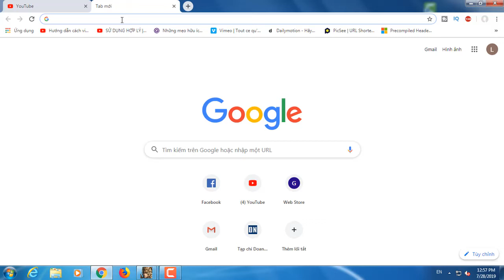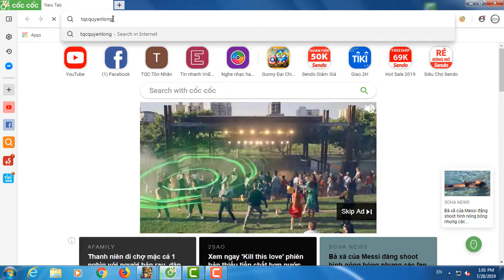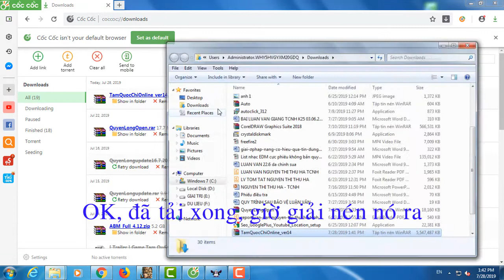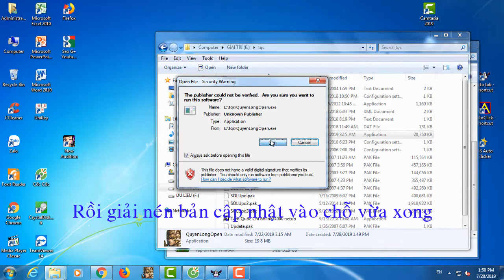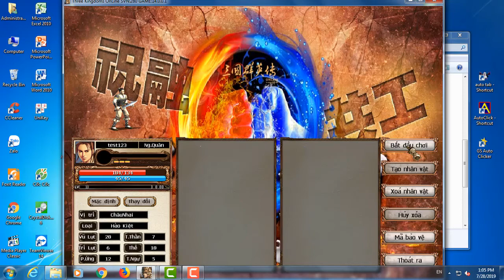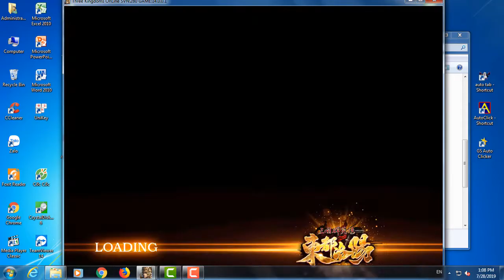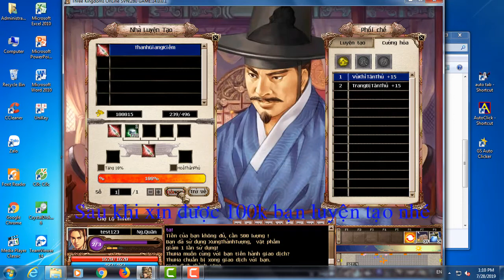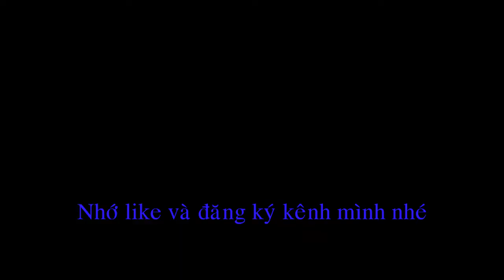Hướng dẫn vào chơi sv Quyền Long từ A - Z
Kênh TQC Hoài Niệm được xây dựng với mục đích cung cấp những video về game TQC 2d gắn liền với tuổi thơ, thời trẻ trâu của các bạn 8x 9x
Chúng tôi vừa trải nghiệm lại những gì tuổi thơ trải qua và chia sẻ lại với các bạn, giúp các bạn hồi tưởng thanh xuân vui vẻ của mình